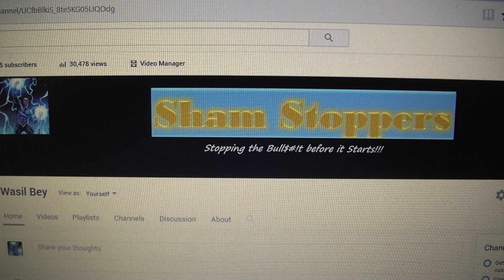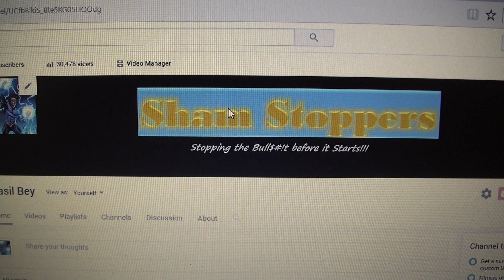So you want to read, and not do!